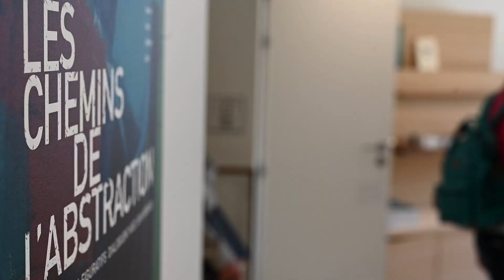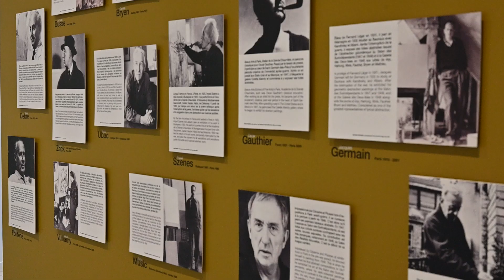Le Musée du Niel / Les chemins de l'abstraction - Giens - Hyères (83)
Dès le 3 juin 2023, le Musée du Niel proposera jusqu'en septembre et chaque été, une nouvelle exposition thématique pour mettre en lumière des courants artistiques particulièrement novateurs qui irriguent encore aujourd’hui la création contemporaine.

La collection de Jean-Noël Drouin et des prêts d'oeuvres ont permis de voir naitre un nouveau lieu d’expositions et de rencontres au port du Niel, labellisé "Réseau Plein Sud" :

Images : Julien Veyssade -  @hyerestourisme
Voix audio : Raoul UBAC (1910|1985) dans un entretien proposé par l'INA.